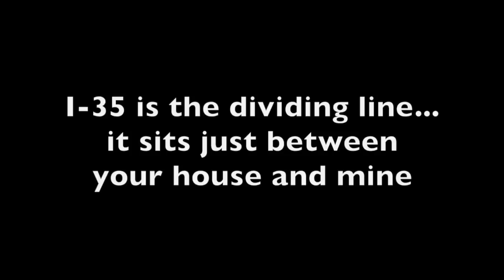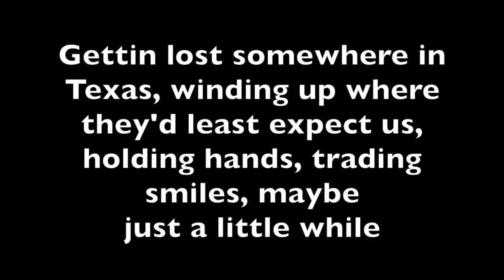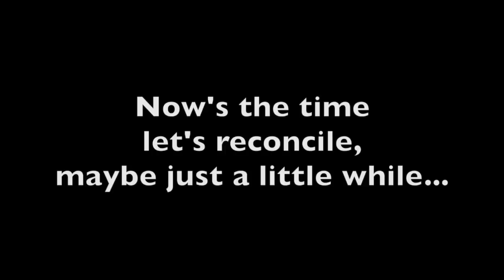Just A Little While Lyric Video - YouTube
This video is about Just A Little While Lyric Video - YouTube